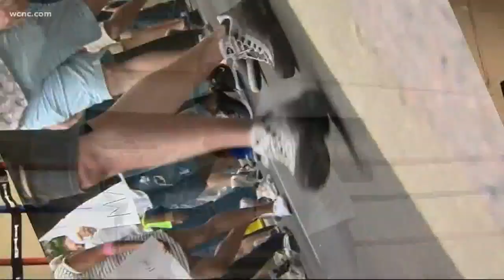Family of Jonathan Ferrell speak out on protests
Jonathan Ferrell was shot and killed by a CMPD officer in 2013 and prompted many protests.